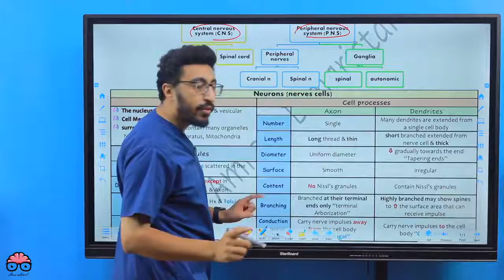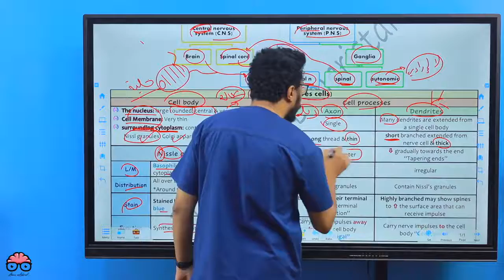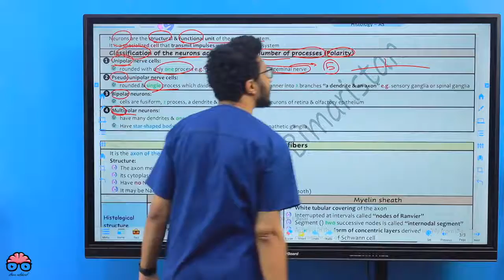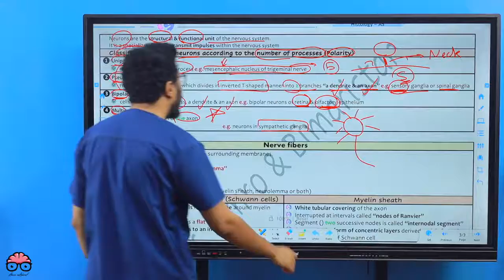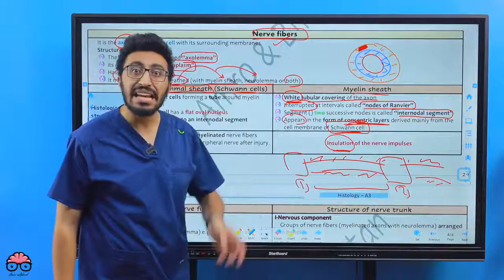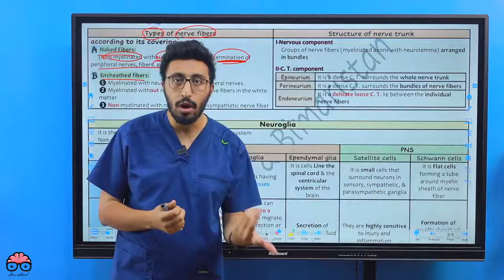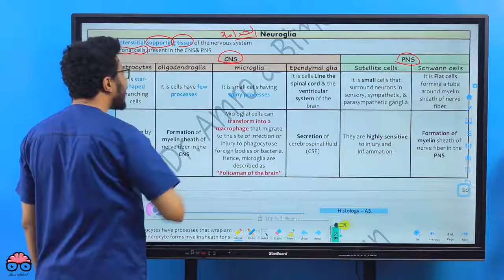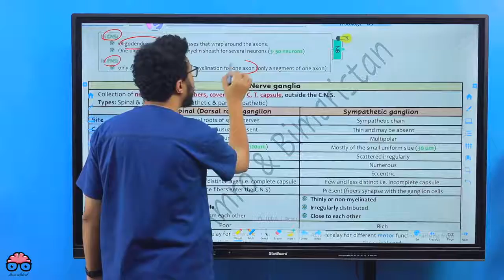Histology Rapid Revision - Nervous Tissue - Lecture 7 - Dr Amro Ashraf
دا لينك قناتنا اللي هتنابع عليها باذن الله اي اسئلة او زيادات او نقاشات

" يارب دايما وابدا تكونوا بخير وبالتوفيق يارب دايما وابدا " ... الجملة اللي في اول كل لقاء بينا والدعوة اللي بتمناهالكوا جميعا وبتمنى اساعد في تحقيقها ولو بجزء بسيط .

دايما بنكمل متابعة في جروب التيليجرام ، لو مش عليه ابعتلي .

اللايك والكومنت بيساعد الفيديوهات توصل لناس اكتر لعل وعسى نساعد ناس اكتر وربنا يجازينا جميعا الخير دا يارب .

اي استفسار الكونتاكت بتاعي اهو ...